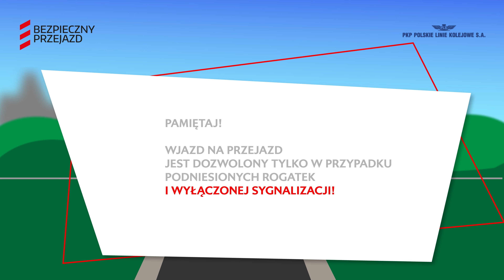Bezpieczny Przejazd - jak działa przejazd kolejowo-drogowy kategorii B?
Przejazd kolejowo-drogowy kategorii B jest wyposażony w półrogatki, które mogą zamykać tylko „nasz” pas ruchu lub całą szerokość jezdni. Zamykanie i otwieranie drogi dla pojazdów i pieszych odbywa się w pełni automatycznie.

Pociąg zbliżając się do przejazdu mija czujnik, który uruchamia cykl zamykania ruchu kołowego i pieszego. Najpierw włączają się sygnalizatory świetlne (naprzemiennie migające czerwone światło) i dźwiękowe, które zabraniają wjazdu na przejazd. Następnie po około 13 sekundach, zamykają się rogatki. Po minimum 10 sekundach od zamknięcia przez rogatki drogi, na przejeździe może pojawić się pociąg. Po minięciu przejazdu pociąg najeżdża na czujnik zjazdowy, po czym rogatki otwierają się, a sygnalizacja świetlna nadal jest włączona. Wjazd na przejazd jest możliwy tylko i wyłącznie po wygaśnięciu sygnalizatora przejazdowego! Wynika to z faktu, że w tym samym momencie pociąg jadący z drugiej strony, najeżdża na czujnik wjazdowy, uruchamiając ponownie cykl zamknięcia przejazdu. Pod żadnym pozorem nie można wjechać na przejazd dopóki sygnalizacja świetlna jest włączona, nawet jeśli rogatki są otwarte!